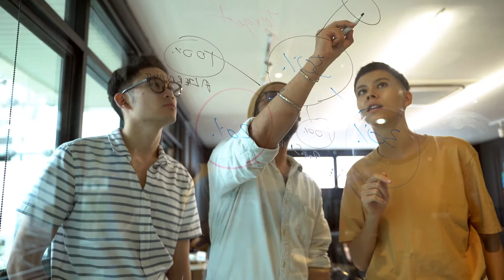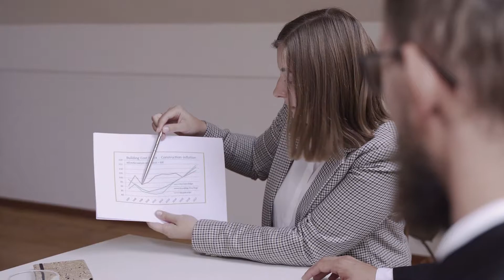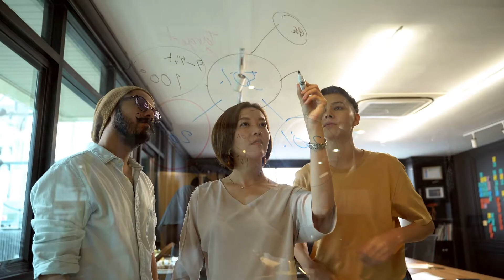best software engineering videos clips